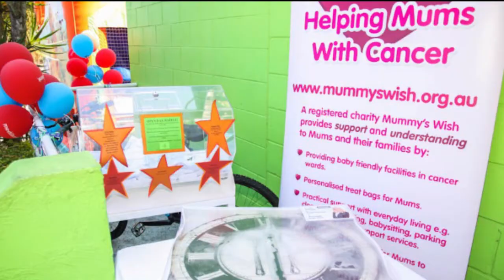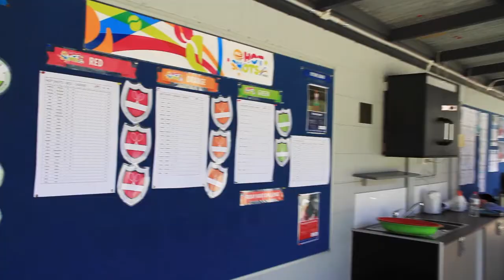The Gap Health and Racquet Club - 2014 Queensland Club of the Year finalist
The Gap Health and Racquet Club was showcased as one of five finalists at this year's Queensland Tennis Awards for Queensland Club of the Year. Congratulations on an outstanding year to this deserving club.